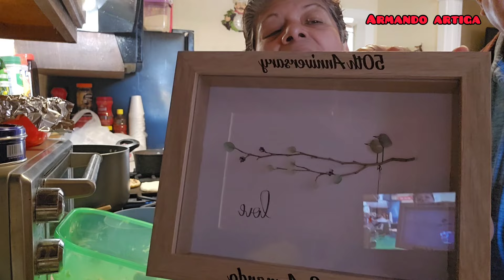Buenos días mi gente